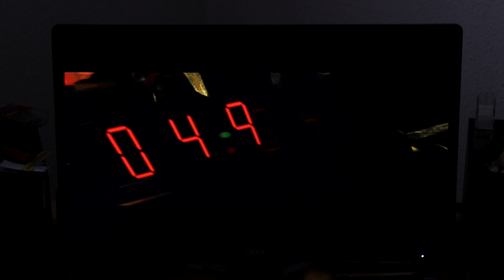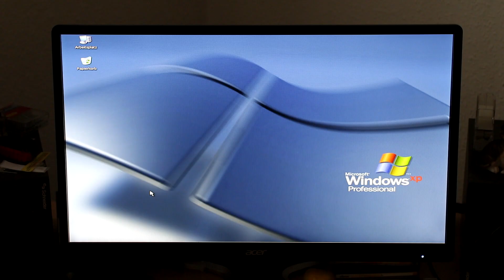How It Was - GameStar Bonus-CD 10/98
Wie war das damals, anno 1998? CD eingelegt, zurückgelehnt und Videos geguckt!

Dies ist ein Testlauf zur in Zukunft geplanten Reihe 'How It Was', welche sich mit den Dateninhalten der GameStar-CDs/DVDs befassen soll. Da es noch einige Problemchen mit der alten Software und Aufnahmetechnik gibt, wird die nächste Folge noch etwas brauchen. Ich bleibe aber dran.. ;o)